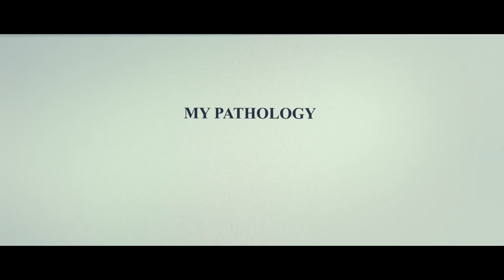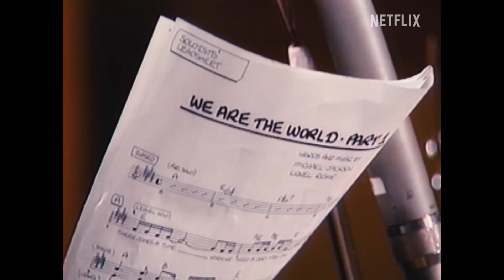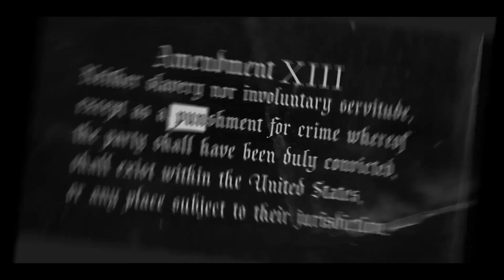February 2024 Watch List - The Monthly Menagerie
Letterboxd: helmmedia